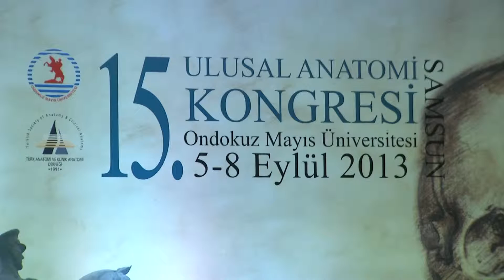15. Ulusal Anatomi Kongresi